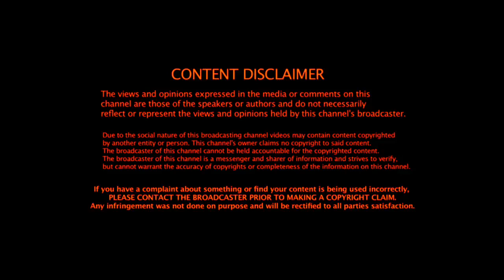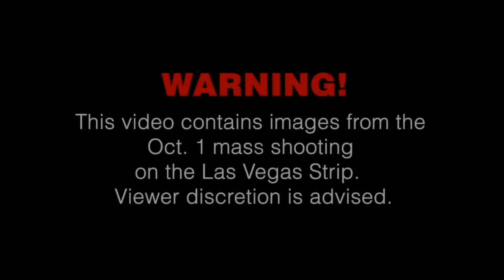Las Vegas Shooting- compilation of LVMPD body cam footage from “RJ”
Thank you to everyone that has stayed head strong and didn't loose sight of the reason we are still here. God bless.

A lack of transparency results in distrust and a deep sense of insecurity.

Question everything..
Especially yourself.